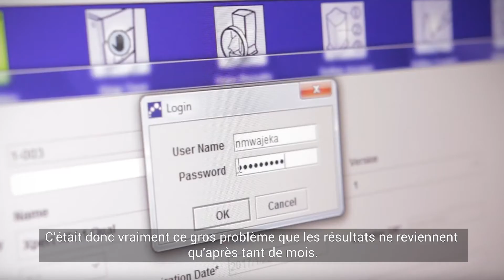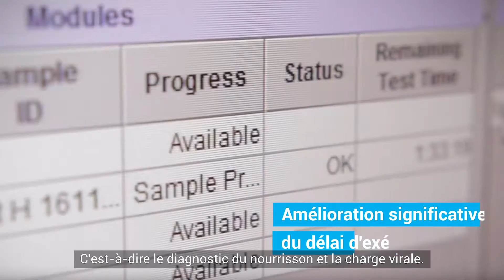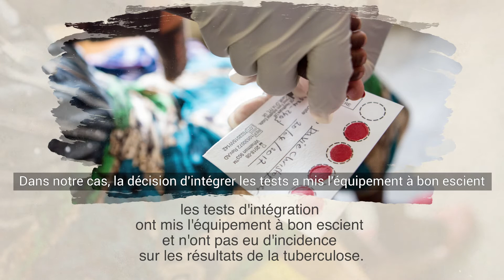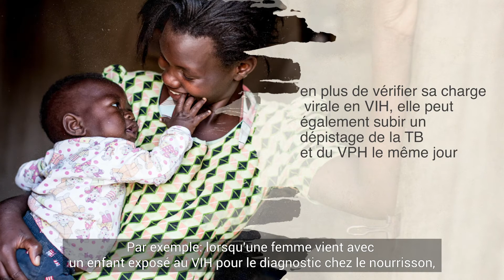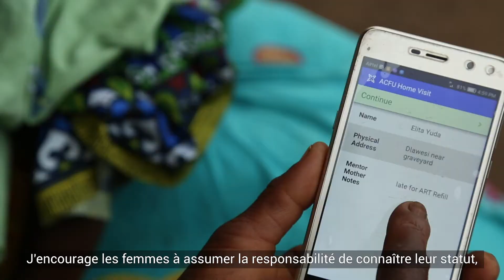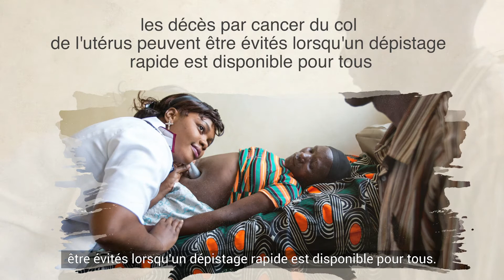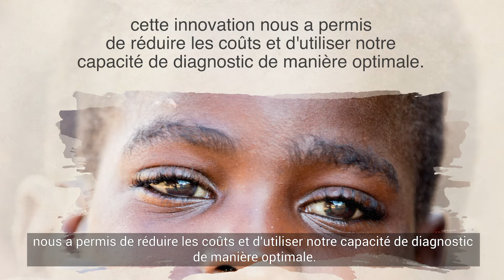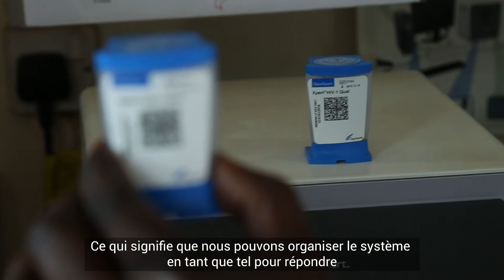Diagnostics Integration in Malawi - TB, HIV, and HPV (French)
Un point d'entrée clé dans le traitement antirétroviral pour les enfants et les adolescents est le dépistage du VIH. Ainsi, non seulement nous devons adopter des approches innovantes pour surmonter les obstacles opérationnels et de mise en œuvre du traitement antirétroviral pour les enfants et les adolescents, mais nous devons également continuer à identifier des innovations pour améliorer l'efficience et l'efficacité des technologies de diagnostic. L'intégration des diagnostics est une avancée technologique majeure. Cette technologie fournit des services tels que le diagnostic précoce du VIH chez le nourrisson et les tests de charge virale, le diagnostic de la tuberculose pharmacorésistante et le VPH, la cause du cancer du col de l'utérus, au même endroit et au même moment. En plus de sécuriser et d'améliorer les soins cliniques, dans l'environnement actuel de réduction des budgets, vous verrez que les économies de coûts liées à l'intégration des tests au point de service peuvent en effet offrir plus d'options de diagnostic à la population et élargir le programme de santé d'un pays.